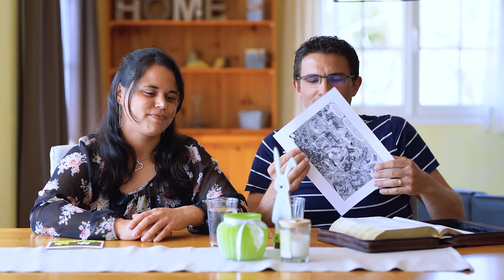Témoignage de Delphine & Julien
◊◊◊ Déroulez la description pour en savoir plus !◊◊◊

VOUS AVEZ BESOIN DE PRIÈRE ?  ▶︎ ▶︎
Notre partenaire AIMG répond à vos demande de prière